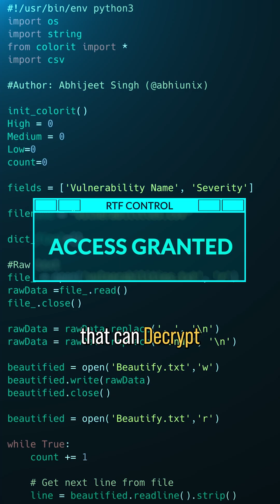Private Key Encryption - why is it used?